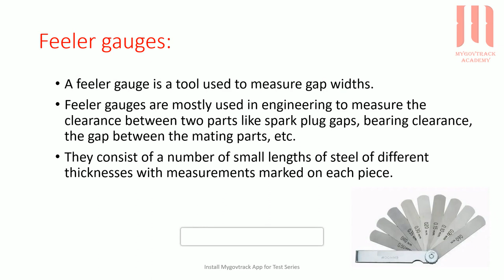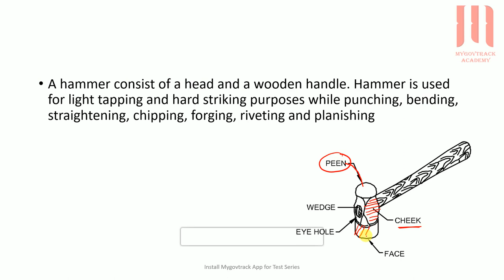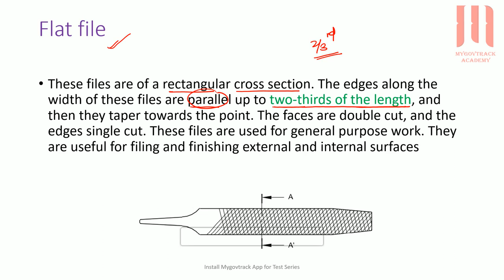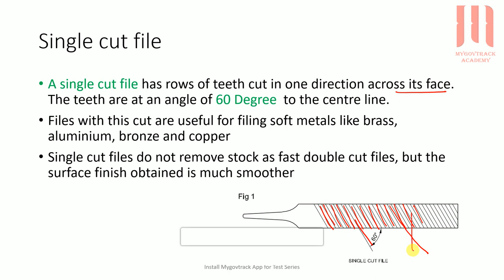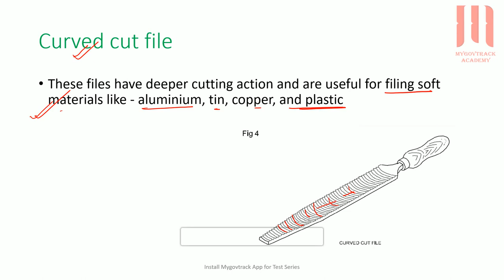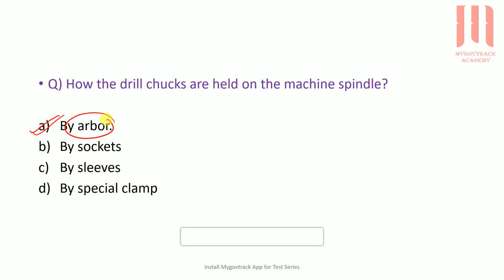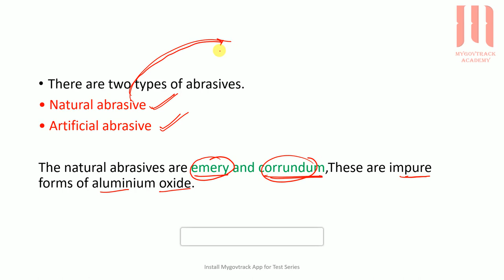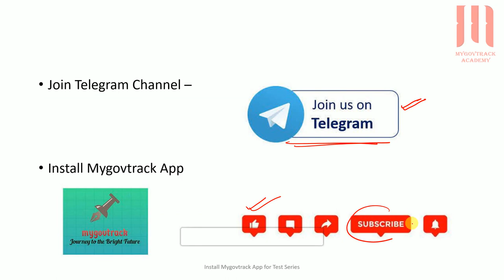ITI Instructor CBT 2 | Most Expected Questions | Fitter | Turner | Mechanical | Lecture 1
📢 For Special Online  Courses & Test Series Download "MYGOVTRACK" App.